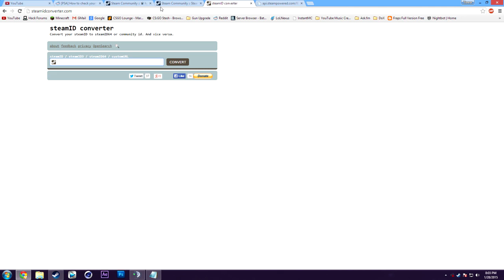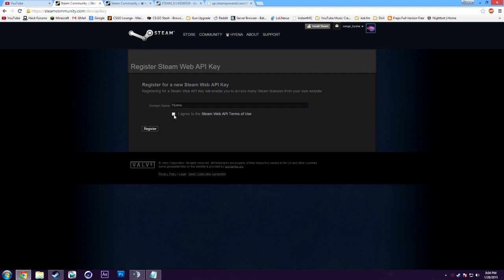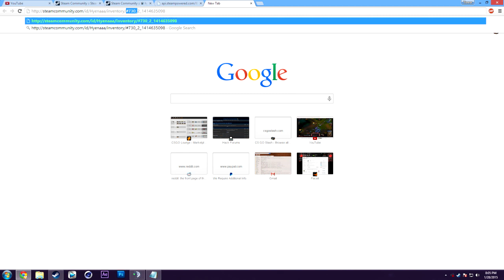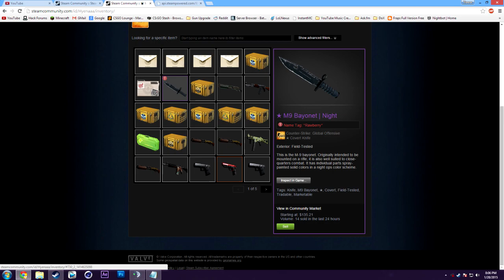Counter-Strike: Global Offensive - How to Check Your Weapons Exact Wear Values!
Go to your inventory, find your item and right click on it- copy url

Paste it somewhere, last block of text after the underscore (_
symbol) is your item ID, copy that

Open and find your item ID*

Scroll down until you see 'defindex 8' and check the 'float_value'
The float is the wear of your weapon!

0.45 – 1.00 - Battle-Scarred
0.38 – 0.44 - Well-Worn
0.16 – 0.37 - Field Tested
0.07 – 0.15 - Minimal Wear
0.00 – 0.06 - Factory New